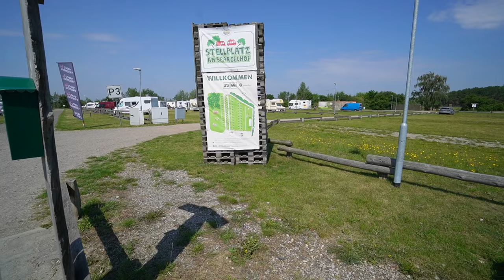Danke für ein tolles Wochenende in Klaistow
Wir hatten wirklich ein tolles Wochenende und wahnsinniges Glück mit dem Wetter.
Obwohl in vielen teilen Deutschlands die Welt untergegangen ist, hatten wir wirklich gutes Wetter und ich hoffe allen geht es gut.

Jetzt aber zu unserer Veranstaltung, das erst Joghurtbecher Treffen ist zu ende und ich danke allen die daran teilgenommen haben. Parallel waren auch noch die Camping und Outdoor Days und dort haben wir alle ein tolles Wochenende verbracht.

Wenn auch ihr mal Lust auf eine solche Veranstaltung habt, dann schaut einfach mal auf die folgende Seite

Wenn ihr über meine hier aufgeführten Links einkauft, unterstützt ihr meinen Kanal und  zahlst selber aber keinen cent mehr für euren Einkauf. (bezahlter Link)